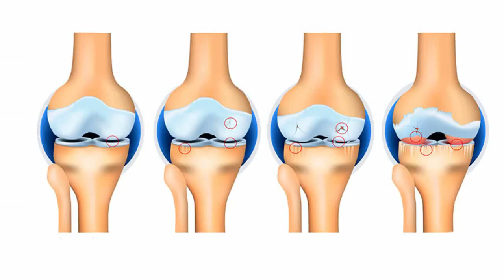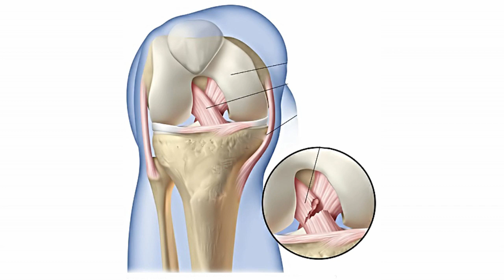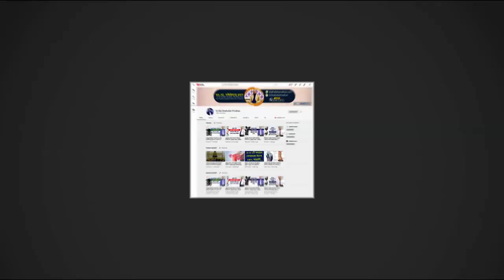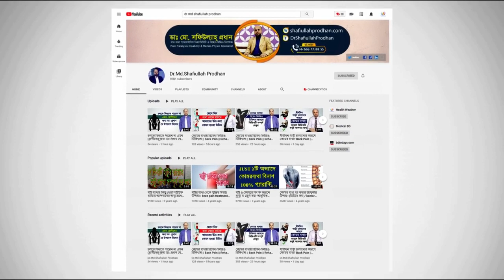ব্যথা থেকে কি রোগী মারা যেতে পারে? ব্যথা ও সমাধান || Pain & Rehabilitation || Bethar chikitsha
ব্যথা থেকে কি রোগী মারা যেতে পারে? ব্যথা ও সমাধান || Pain & Rehabilitation || Betha Theke Ki Mara Jete Pare?